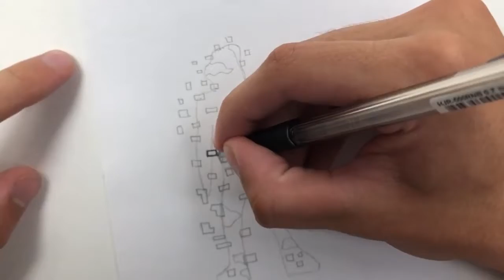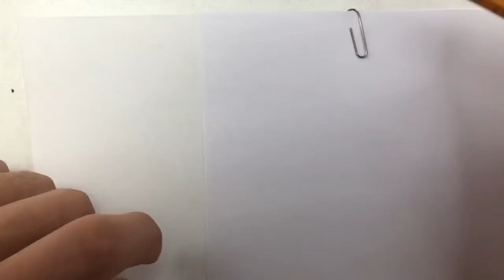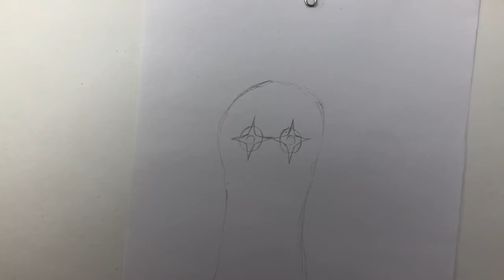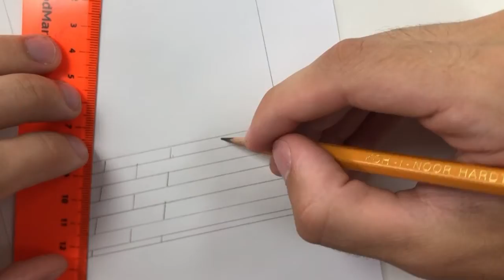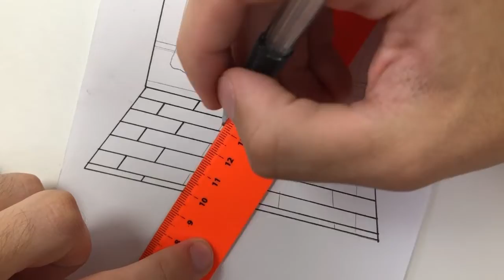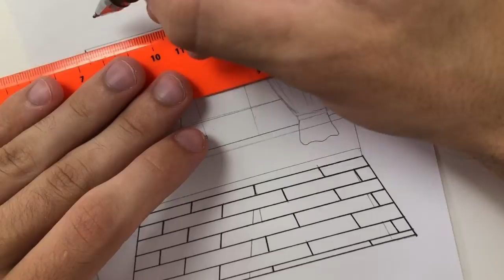How To Draw All Monsters DOORS From ROBLOX